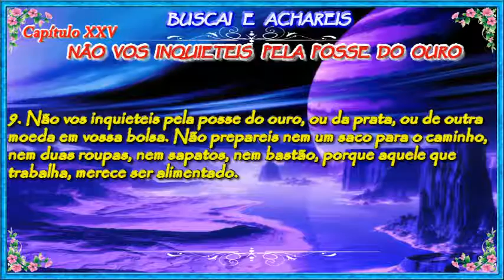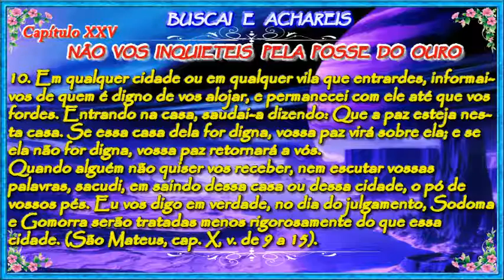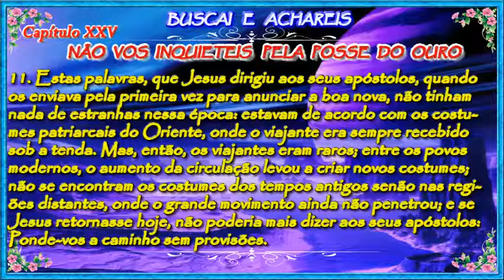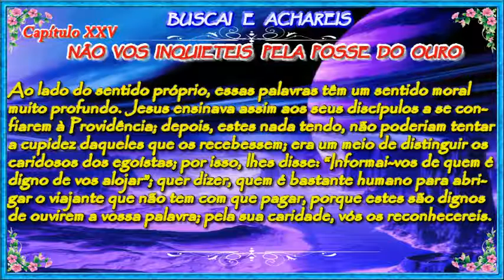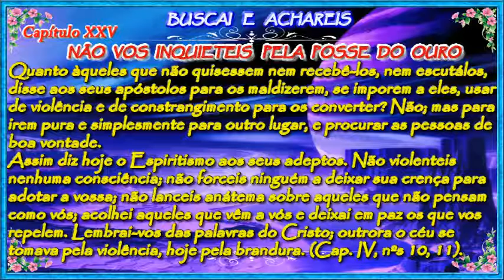Capítulo XXV - Não Vos Inquieteis Pela Posse do Ouro - Evangelho Segundo Espiritismo